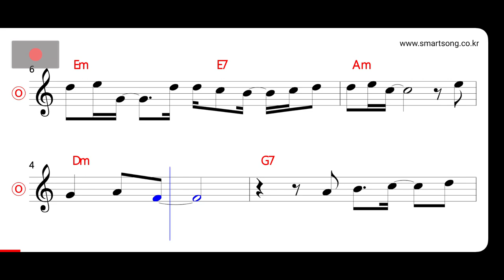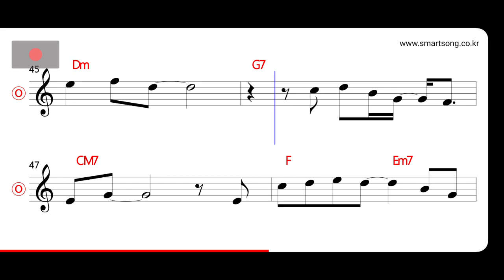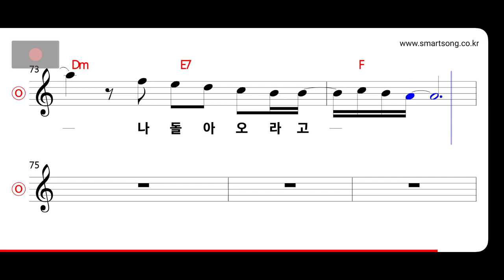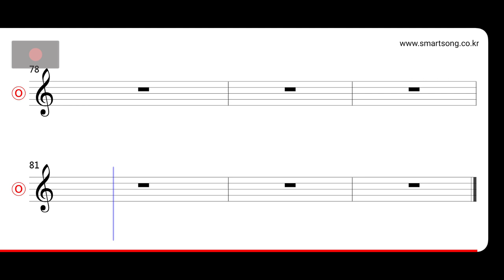뱅크 - 어느 피로연에서 MR